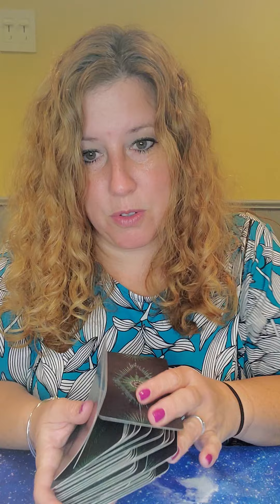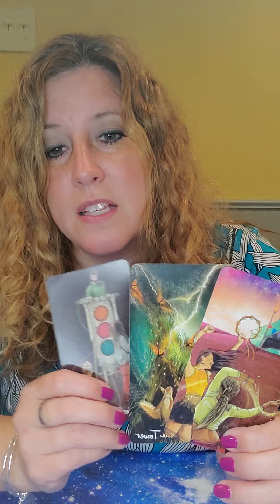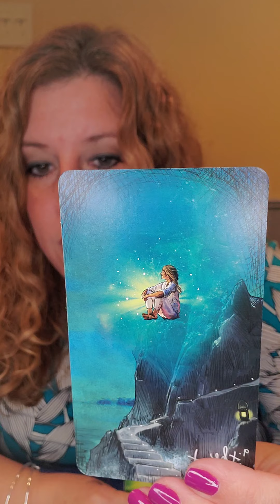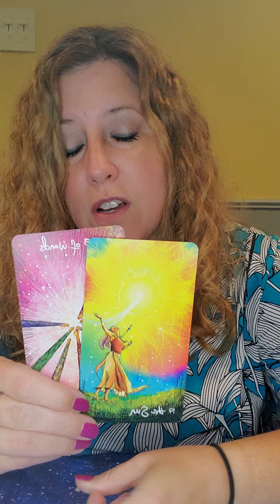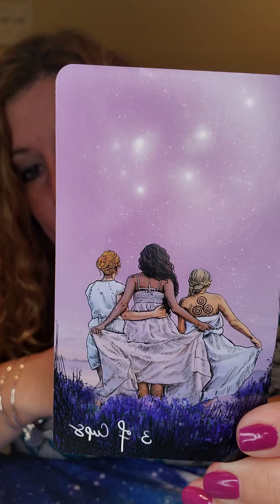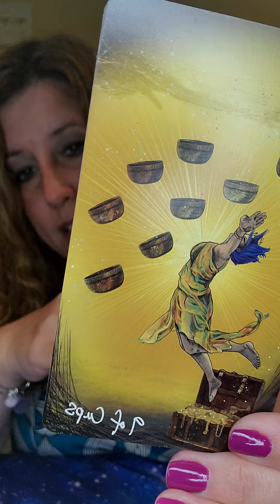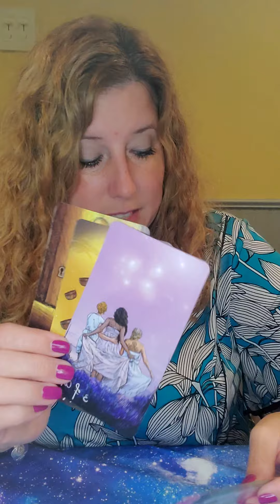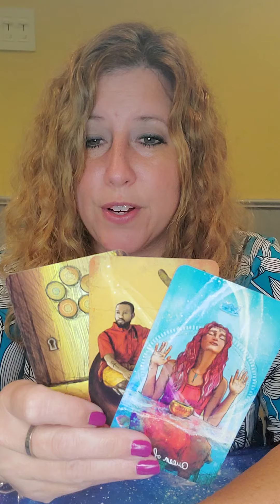What's coming in love this week? Aries to Virgo. Timestamps below!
What's coming in love this week?

Aries: 0:40
Taurus: 2:50
Gemini: 4:55
Cancer: 6:52
Leo: 8:40
Virgo: 11:40